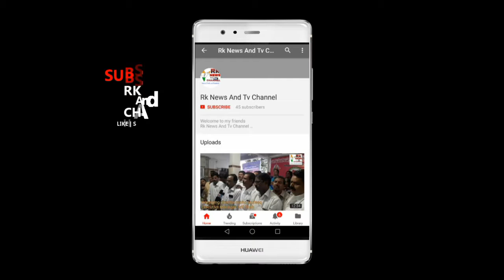RK NEWS TV ..TODAY RALLY SWACH BHARAT RAMNAGAR CORPORATER SRI SRI NIVAS SIR AND WAHID ALI MINARTY PR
RK NEWS TV CHANNEL

TODAY SWACH BHARAT RAMNAGAR CORPORATER SRI NIVAS SIR AND WAHID ALI MINARTY PRASENDT